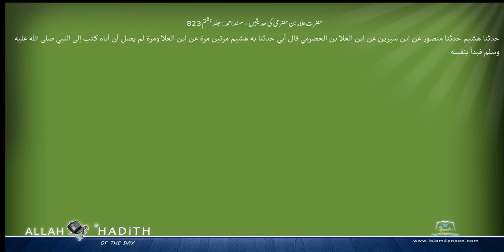حضرت علاء بن حضرمی کی حدیثیں مسند احمد Musnad Ahmad Islam4Peace com